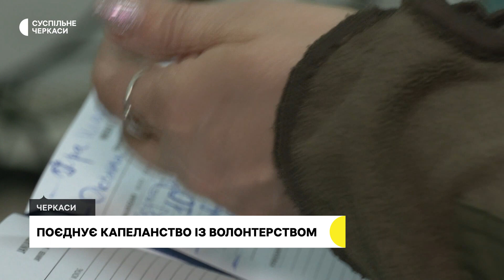«Щоб онуки не знали, що таке війна» – черкащанка поєднує капеланство із волонтерством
14 років викладала музику та естетику, потім заснувала доброчинний фонд і вирішила стати військовою капеланкою. Черкащанка Лариса Когут каже, в одну мить відчула таку потребу. Нині допомагає переселенцям, родинам загиблих, військовим, усім, хто того потребує. Як жінка поєднує капеланство із волонтерством – у дивіться у ще одному сюжеті із циклу «Люди, які нас надихають».
Авторка - Наталія Старинець
Оператор - Сергій Єфімов